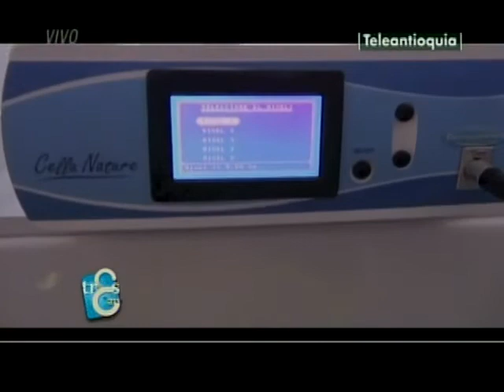La celulitis con Mery Álvarez